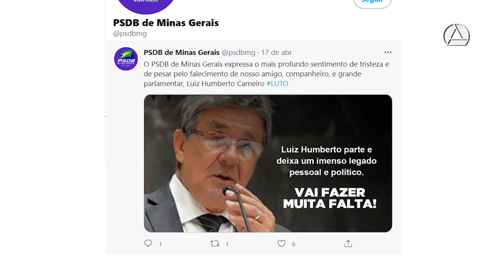Deputado estadual Luiz Humberto Carneiro morre por complicações de covid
Morreu no dia 17/4/21, em Uberlândia (Triângulo), o deputado Luiz Humberto Carneiro (PSDB), vítima de complicações da covid-19. Ele tinha 68 anos, completados no dia 24 de março deste ano, quando já estava internado por causa da doença.
Luiz Humberto Carneiro exercia seu sexto mandato consecutivo na Assembleia de Minas, onde ingressou como suplente em janeiro de 2003, ao final da 14ª Legislatura.
Ao longo de seus 18 anos como deputado estadual, ele foi líder de Governo durante as gestões de três governadores: Antonio Anastasia, Alberto Pinto Coelho e o atual, Romeu Zema.
Em 2005, foi líder da bancada do PSDB, função que ocupou por cinco anos consecutivos. Também foi líder do Bloco Social-Democrata (PSDB, PTB, PMN e PR) por quatro anos (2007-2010).
Produtor rural, nascido em Uberlândia, o deputado foi presidente do Sindicato Rural desse município (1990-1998). Também em Uberlândia, foi secretário municipal de Agropecuária e Abastecimento (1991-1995) e de Habitação (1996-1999). Além do Triângulo Mineiro, suas principais regiões de atuação política incluíam o Alto Paranaíba e o Noroeste de Minas.
Após contrair a covid-19, Luiz Humberto Carneiro foi atendido no Hospital Santa Genoveva, em Uberlândia, no dia 9 de fevereiro. Permanecia internado no mesmo hospital desde o dia 15 de fevereiro, tendo sido transferido para a unidade de terapia intensiva (UTI) logo no dia seguinte.
Homenagens - O presidente da ALMG, deputado Agostinho Patrus (PV), lamentou a perda de Luiz Humberto Carneiro. "Perda inestimável para o nosso Estado. O deputado Luiz Humberto Carneiro deixa um riquíssimo legado de dedicada atuação à população mineira. Minas Gerais e o Triângulo Mineiro perdem um grande defensor. A Assembleia Legislativa de Minas Gerais está em luto. Meu profundo pesar aos familiares", afirmou.
Em homenagem ao deputado, o Bloco Sou Minas Gerais, do qual ele fazia parte na ALMG, divulgou comunicado anunciando a mudança de nome para Bloco Deputado Luiz Humberto Carneiro. O texto, assinado pelo líder do Governo, deputado Gustavo Valadares (PSDB), e pelo líder do bloco, deputado Raul Belém (PSC), destaca o legado ético e a habilidade de Luiz Humberto Carneiro para o diálogo.